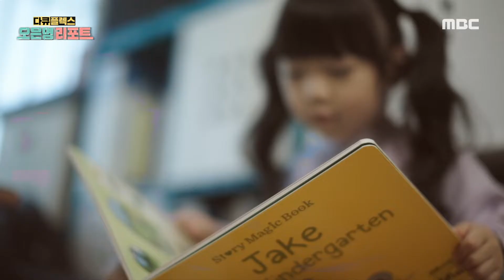[다큐 플렉스] 아이들이 공부를 하는 이유! 부모의 공부 칭찬?, MBC 211022 방송